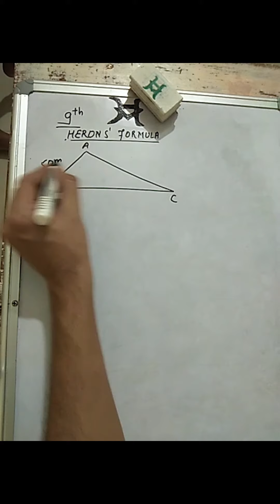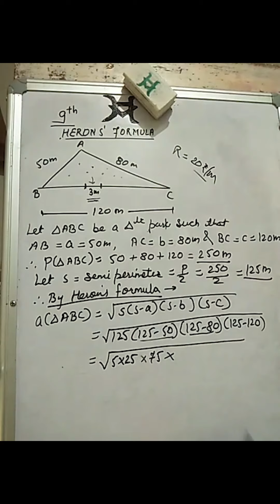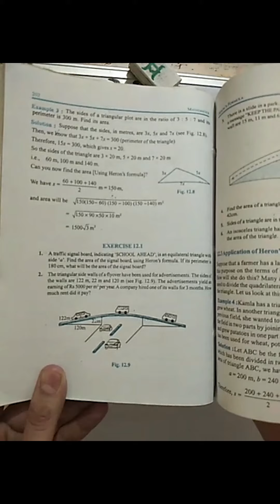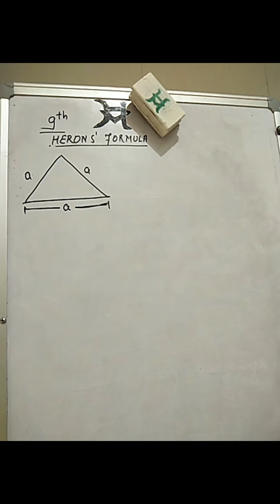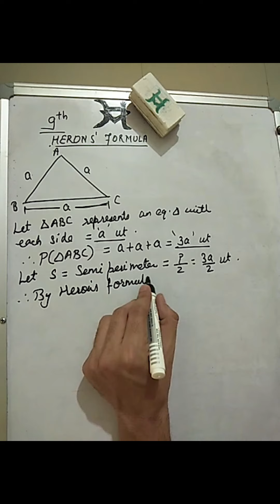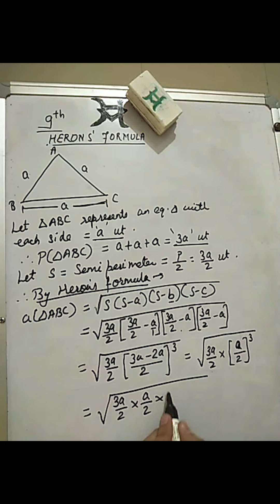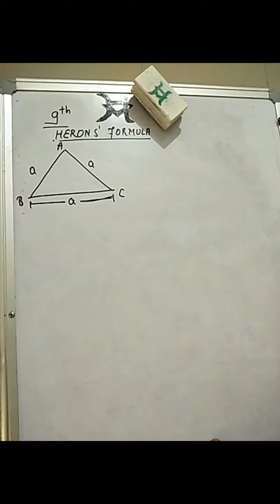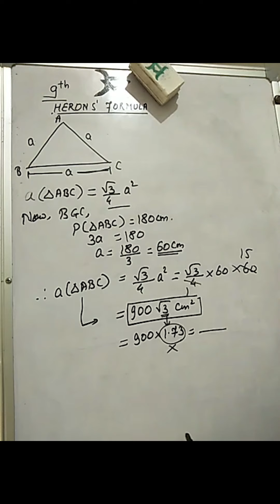CBSE | Class 10ᵗʰ | Heron's Formula| Part 6 & 7